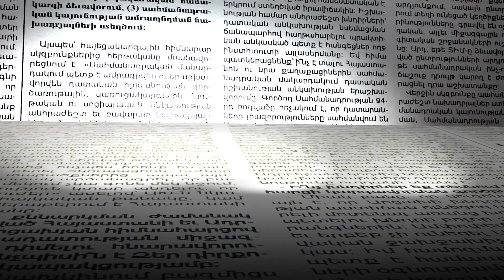Ինչպես Սերժ Սարգսյանն էր ասում՝ ինչքան ուզենք, էնքան կխփենք, նույն էլ այսօրվա իշխանությունն է ասում